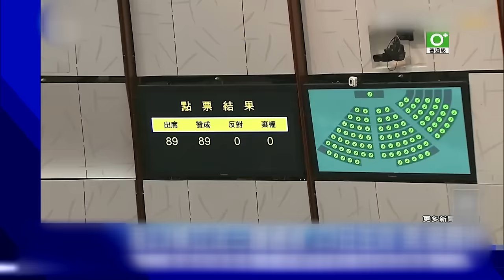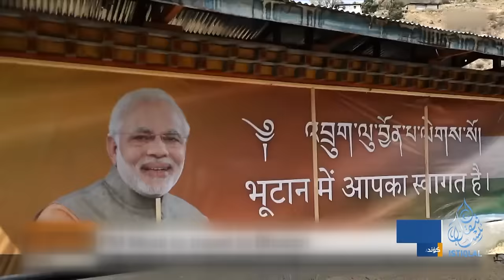ئىستىقلال كۈندىلىك خەۋەرلىرى |2024.3.21| خىتاي ئۈچۈن ھالقىلىق رايون ھۇجۇمغا ئۇچرىدى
ISTIQLAL KÜNDILIK XEWERLIRI |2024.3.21| XITAY ÜCHÜN HALQILIQ RAYON HUJUMGHA UCHRIDI